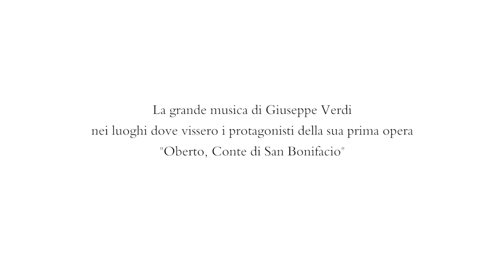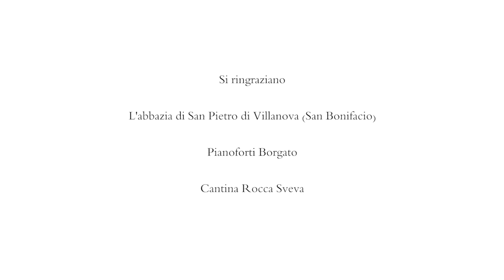Concerto Capodanno 2021 - Orchestra Machiavelli - direttore Giancarlo Rizzi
La grande musica di Giuseppe Verdi dai luoghi dove vissero i protagonisti della sua prima opera, "Oberto Conte di San Bonifacio".

Giulia Bolcato, soprano
Tommaso Rossato, tenore
Giovanni Bertolazzi, pianoforte solista

Orchestra Machiavelli
Giancarlo Rizzi, direttore

Organizzato da Fucina Culturale e Amici di Oberto
in collaborazione con il Teatro Comunale di Lonigo.

con il contributo e il sostegno di

Comune di San Bonifacio
Comune di Lonigo
Comune di Soave
Comune di Monteforte

se il link dovesse avere problemi tecnici, sarà possibile trovare il concerto anche sul canale degli Amici di Oberto qui